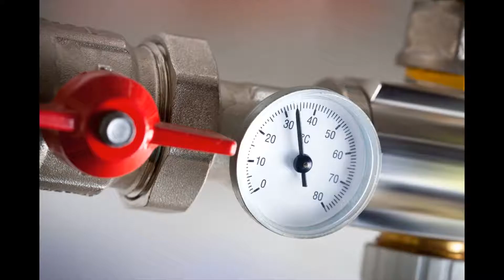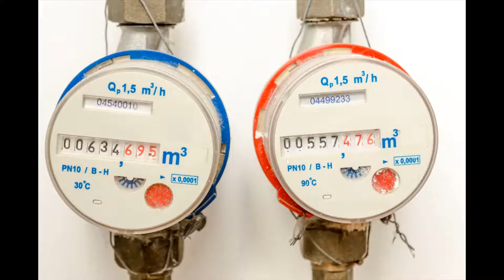Handyman Fairmont 93536 - Call This Number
For all people little jobs - and big ones - around your home and workplace, our handyman service in Handyman Fairmont 93536 CA Los Angeles County is the business to call. We've skilled and experienced technicians on hand to help with property maintenance, home maintenance, home improvements and more - all at affordable, competitive rates. Our certified and fully insured engineers are available in Handyman Fairmont 93536 and over the encircling areas and we offer call-out service for emergencies.

Handyman Fairmont 93536 handyman: residential
Are there jobs around your home that require doing, nevertheless, you don’t have enough time, patience or capability to do them yourself? Why risk injury, or a bad result, with DIY when you can call in a specialist? Our Handyman Fairmont 93536 handyman service is here to aid with all manner of home improvements and repairs. We've skilled workers who can complete carpentry, electrical, plumbing and repair careers for you properly and efficiently - with budget-friendly rates, too.

We are able to also help if your garage area needs a drive out, if your home requires a deep clean or if you need some assist with assembling or dismantling furniture. There really is no limit to your handyman skills. Keep your home pristine, safe and working as it will with maintenance, maintenance and general DIY by Handyman Fairmont 93536 local handyman team.